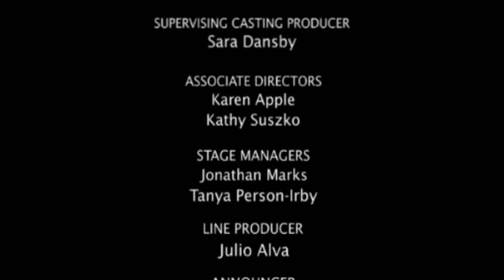Family Feud Credits (2013, GSN Version)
I found the GSN credits so that way the normal credits is blocked